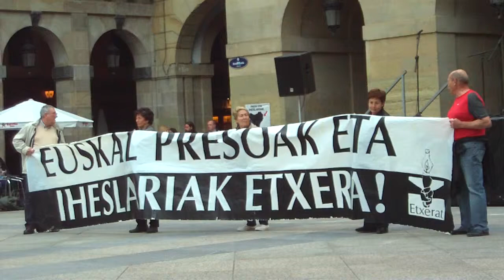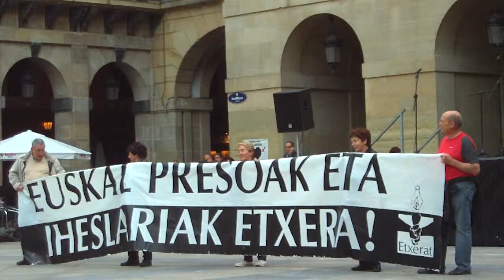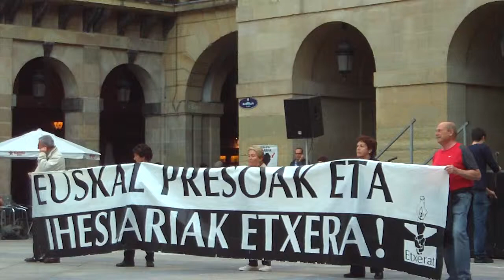Euskal presoak etxera Donostia 2013-6-21